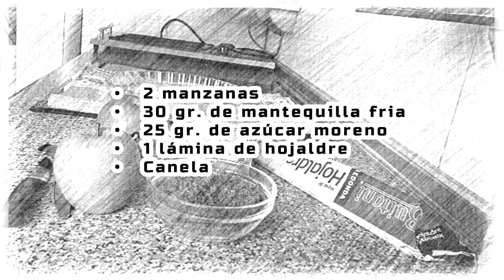TARTA TATIN con MANZANA 🍎 ¡Como me pirran estos dulces!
Para mí… el postre más crujiente de todos. La tarta tatin con hojaldre, es perfecta.
Carameliza las manzanas, añádeles canela... y como cada cada dia hay algo por lo que festejar, homenajéalo con esta deliciosa tarta tan típica de la gastronomía francesa.
INGREDIENTES
• 2 manzanas
• 30 gr. de mantequilla
• 25 gr. de azúcar moreno
• 1 lámina de hojaldre
• Canela

¿Cocinamos junt@s?